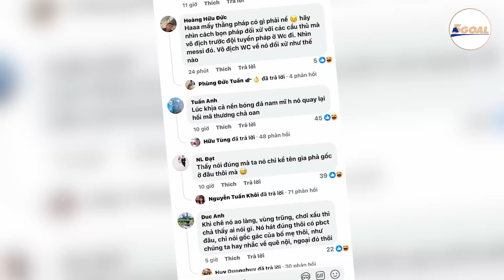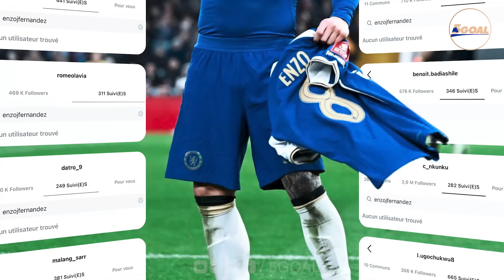NGƯỜI PHÁP LÀ NHỮNG KẺ ĐẠO ĐỨC GIẢ KHI LÊN ÁN ENZO NHƯNG LẠI MIỆT THỊ MESSI VÀ EDER NGÀY TRƯỚC?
“Argentina là một quốc gia có chủ quyền và tự do. Chúng tôi chưa bao giờ có thuộc địa hoặc công dân hạng hai. Chúng tôi cũng không bao giờ áp đặt lối sống của mình lên bất cứ ai. Nhưng chúng tôi sẽ không tha thứ cho việc họ làm điều đó với chúng tôi.
Không một quốc gia thực dân nào có thể đe dọa Argentina chỉ vì một bài hát vu vơ hay vì dám nói ra sự thật họ không muốn thừa nhận. Hãy ngừng giả vờ phẫn nộ đi, những kẻ đạo đức giả.
Enzo, tôi ủng hộ cậu. Messi, cảm ơn cậu vì tất cả. Người Argentina luôn ngẩng cao đầu! Argentina muôn năm!”
Đó là những dòng chia sẻ gay gắt của bà Victoria Villarruel - Phó tổng thống của Argentina, về sự việc tiền vệ Enzo Fernandez cùng một số cầu thủ ở đội tuyển Argentina ngân nga một bài hát mang ý xúc phạm các cầu thủ da màu của đội tuyển Pháp.
Cuộc chiến giữa đôi bên suốt nhiều ngày vẫn không dứt khi hết cá nhân này đến cá nhân kia, các quan chức của cả hai nước lên tiếng và FIFA phải vào cuộc. Có rất nhiều những câu hỏi đã được đặt ra, đó là giữa Pháp và Argentina, vì sao họ lại thù ghét nhau đến như vậy? Vì sao người hâm mộ vẫn có một số đứng về phía Argentina